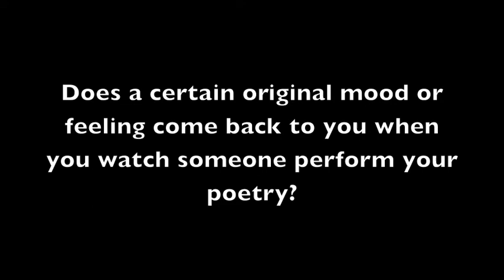Michael McDonagh Interview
"I wrote Sight Unseen -- a theatre piece for one performer -- in winter 1999/2000 with my actress friend Jennifer Taggart in mind, but Jennifer alas couldn't do it, so I gave it to my New York-based actress friend Sophia Holman -- sophiaholman.com -- whom I met at my painter friend Alex Katz's home in New York. She world premiered it under my direction on Friday 9 Sept 2011 at bowerypoetryclub.org in New York.

Sophia gave a beautifully contained performance which held the audience through its short but very intense duration.

I met Berlin-based actor Hermann Eppert online, and after myriad e-mails to and fro -- re-conceived Sight Unseen -- film version for Hermann -- for him. We rehearsed it at his Berlin apartment and at Studio Cherie where we filmed it.

He was completely adaptable to the demands of this very internal piece and his performance was all I could ask for.

I was looking for elegance, sophistication, and depth.

Sophia and Hermann gave widely divergent interpretations which testifies I think to the strength of my piece.

Dec 2013

C 2013 MICHAEL MCDONAGH"